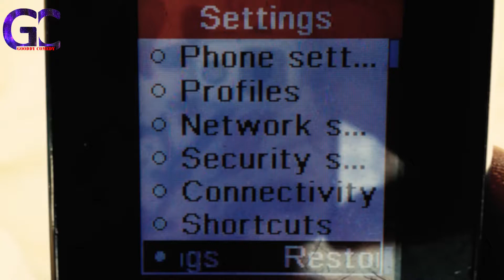when your father ask too much questions {Gooddy ft lord cute}